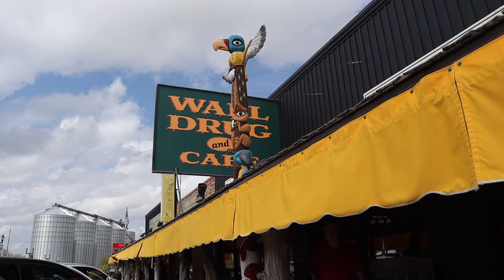We went to South Dakota: Our visit to Wall Drug!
In this vlog, Niecy and Janese (and Niecy's husband/Janese's dad, Bill) head to South Dakota- our first stop is Wall Drug! More South Dakota shenanigans coming soon!